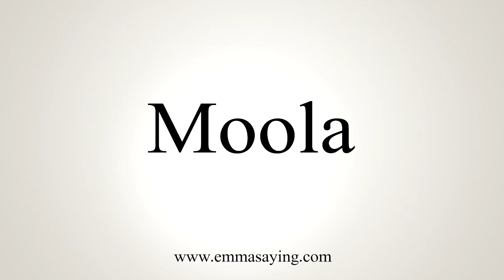How To Say Moola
Learn how to say Moola with EmmaSaying free pronunciation tutorials.